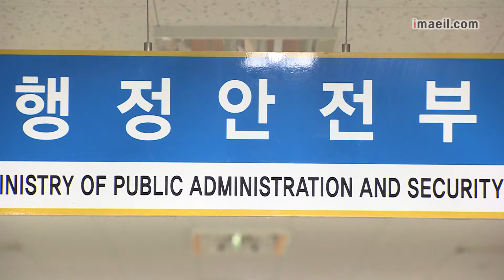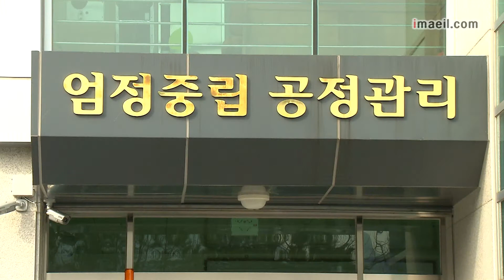총선 선거인수 4천21만여명 내달 2일 확정